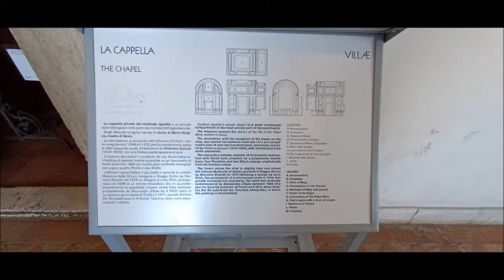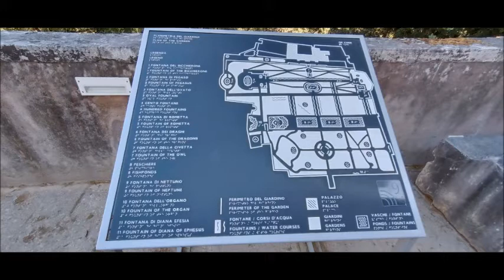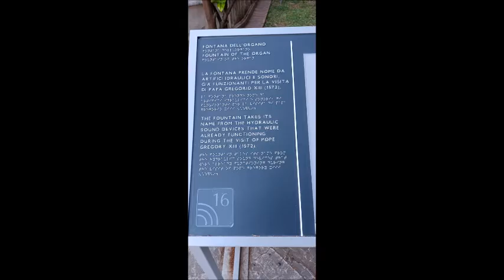L'URSEA a VILLA D'ESTE - Foto di Damino (Roberto Innocenti)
La villa fu voluta dal cardinale Ippolito d'Este[1], figlio di Alfonso I e di Lucrezia Borgia (Ferrara 1509 - Roma 1572), su un sito già anticamente sede di una villa romana.
La storia della sua costruzione è legata alle vicende del primo proprietario. Papa Giulio III del Monte volle ringraziare il cardinale d'Este per l'essenziale contributo dato nel 1550 alla propria elezione al soglio pontificio nominandolo governatore a vita di Tivoli e del suo territorio. Il cardinale arrivò a Tivoli il 9 settembre e vi fece un'entrata trionfale, scoprendo però che gli sarebbe toccato di abitare in un vecchio e scomodo convento annesso alla chiesa di Santa Maria Maggiore, edificato secoli prima dai benedettini, ora tenuto dai francescani e parzialmente riadattato a residenza del governatore.
Ippolito era abituato a ben altro, nella sua Ferrara e anche a Roma, ma l'aria di Tivoli gli giovava e inoltre - grande cultore di antichità romane - era molto interessato ai reperti che abbondavano nella zona. Decise perciò di trasformare il convento in una villa. Questa sarebbe stata la gemella del grandioso palazzo che stava contemporaneamente facendo costruire a Roma, a Monte Giordano; mentre il palazzo romano doveva servire ai ricevimenti "ufficiali" nell'Urbe, la villa di Tivoli avrebbe dovuto essere piacevole luogo d'incontri e di colloqui più lunghi e meditati. Non a caso il luogo in cui sorse la villa aveva il nome di "Valle Gaudente".
I lavori furono affidati all'architetto Pirro Ligorio, affiancato da un numero impressionante di artisti e artigiani. La realizzazione della fabbrica seguì però le vicissitudini curiali del cardinale governatore, destituito nel 1555 dal papa Paolo IV Carafa, poi ripristinato nella carica da papa Pio IV nel 1560, poi danneggiato nelle prebende dai pessimi rapporti di papa Pio V con i francesi, che erano da sempre i suoi grandi alleati. Si dovettero inoltre acquistare i terreni necessari da ben due chiese appartenenti a ordini diversi, operazioni che durarono fino al 1566, e convogliare le acque dell'Aniene con nuovi cunicoli che provenivano dalle cascate. Anche i materiali da costruzione creavano problemi: il permesso, ottenuto dal Senato di Roma, di utilizzare il rivestimento di travertino della tomba di Cecilia Metella per i lavori di costruzione della villa, venne successivamente revocato (non prima che fosse asportato tutto il rivestimento della fascia inferiore del monumento, lasciato come oggi si presenta).
Il cardinale ebbe appena il tempo di godersi la solenne inaugurazione della villa, avvenuta nel settembre del 1572 con la visita di papa Gregorio XIII; morì infatti il 2 dicembre dello stesso anno.
I primi proprietari furono tre cardinali d'Este governatori di Tivoli: il committente Ippolito II, il nipote Luigi fino al 1586 e infine Alessandro, fino al 1624. Quest'ultimo riuscì a mantenerne la proprietà diretta alla casa d'Este anche per quando, in futuro, la famiglia non fosse stata più presente nel collegio cardinalizio e realizzò manutenzioni e innovazioni decorative. Degno di nota è anche l'operato del cardinale Rinaldo d'Este (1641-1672), che fece realizzare da Gian Lorenzo Bernini la fontana del Bicchierone e la cascata della fontana dell'Organo.
Successivamente la villa e i suoi impianti, passati agli Asburgo, furono lasciati deperire e le collezioni antiquarie furono disperse, fino a quando il cardinale Gustav Adolf von Hohenlohe-Schillingsfürst, a metà Ottocento, se ne innamorò, la ripristinò e per il resto del secolo (fino alla sua morte nel 1896) la pose di nuovo al centro di intense attività artistico-mondane; uno dei frequentatori affezionati fu, all'epoca, Franz Liszt che alla villa si ispirò per alcuni brani delle Années de Pèlerinage (Troisième année: Aux cyprès de la Villa d'Este, Thrénodie I – Aux cyprès de la Villa d'Este, Thrénodie II – Les jeux d'eaux à la Villa d'Este).
L'ultimo proprietario privato della villa fu l'arciduca Francesco Ferdinando d'Asburgo-Este, erede al trono dell'Impero austro-ungarico; egli avrebbe voluto disfarsene, vendendola allo Stato italiano per l'enorme cifra di due milioni di lire dell'epoca, per la quale il governo italiano tergiversò lungo tempo; ma l'assassinio dell'arciduca a Sarajevo, il 28 giugno 1914, liberò l'Italia da quella "noiosa faccenda", come ebbe modo di dire, con riferimento alle trattative di vendita, il ministro degli esteri italiano Marchese Antonino di San Giuliano al primo ministro Antonio Salandra, nel comunicargli la mesta notizia dell'assassinio dell'arciduca[2].
Nel 1918, dopo la prima guerra mondiale, la villa passò allo Stato Italiano che diede inizio ad importanti lavori di restauro, ripristinandola integralmente negli anni 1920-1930 e aprendola al pubblico. Nel 1928, lo Stato affidò l'esecuzione di un affresco di una sala del palazzo, sul tema delle arti e dei mestieri al pittore futurista Emilio Notte.